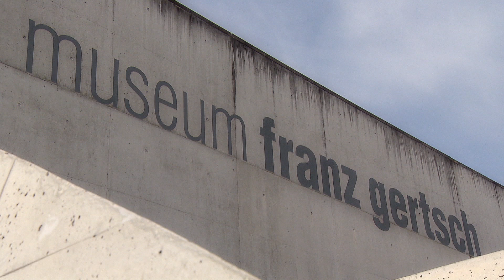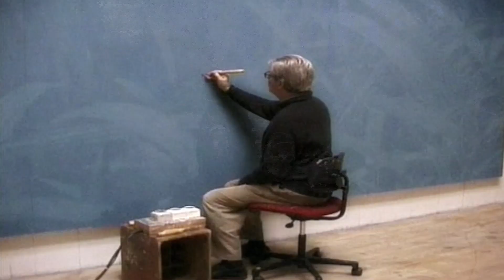Swisslos: Museum Franz Gertsch (BE)